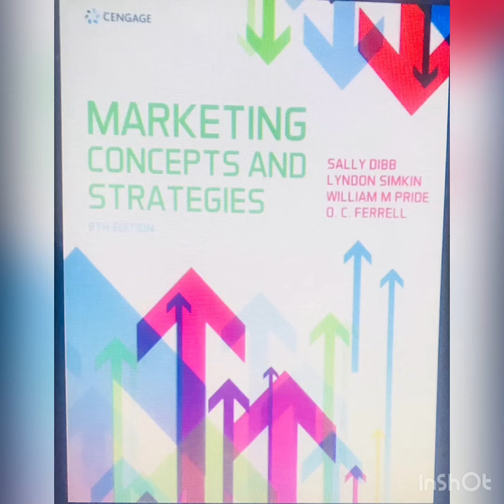MARKETING CONCEPT PART 2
CONCEPT OF MARKETING#BCOM#MCOM#MALAYALAM#